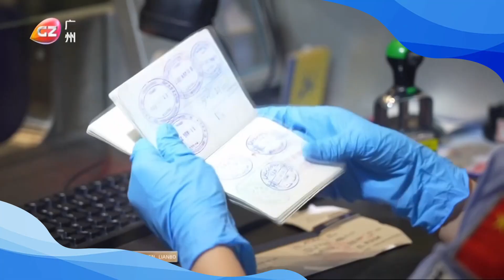近5萬人次 白雲機場口岸出入境單日客流創近四年新高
廣交會熱度高企，持續吸引全球客商「打卡」廣州。據白雲邊檢站介紹，19日白雲機場口岸出入境人員近5萬人次，創近四年新高。
自10月15日秋季廣交會開幕以來，白雲機場口岸出入境人員已超21萬人次，相較春季廣交會客流增長約16%，其中入境外籍人員超6萬人次，顯示廣交會對全球客商的強大吸引力。